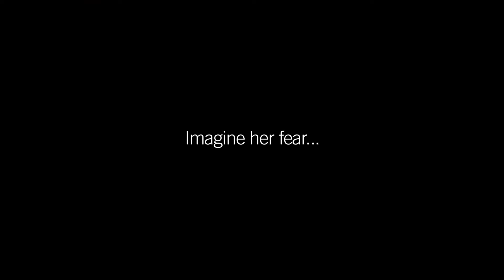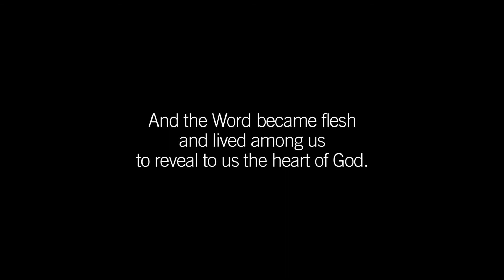Christmas Eve | The Birth of Jesus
Christmas reveals the Love of God.

Children know the real gift. What would Christmas be like if we all did? Unwrap the true meaning with us this Christmas.

to participate with us as we rediscover the Hope at Christmas.